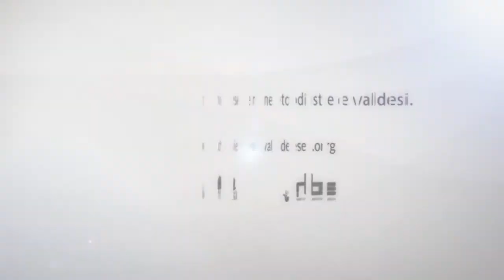Sinodo 2014: conferenza stampa mercoledì 27: "Nuove strategie della comunicazione"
"Le nuove strategie della comunicazione: tra 8x1000 e comunicazione"
Con Susanna Pietra (coordinatrice Ufficio Otto per Mille), Gianluca Barbanotti (Presidente SEP) e Luca Maria Negro (Direttore Riforma)